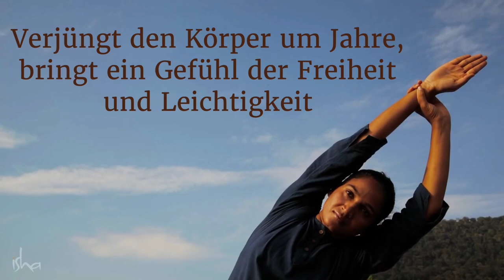Angamardana - Die ultimative Fitness-Session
Angamardana ist ein uralter yogischer Prozess für absolute Fitness. Verglichen mit anderen Fitness-Programmen ist Angamardana einzigartig, da es keinerlei Geräte erfordert - nur 2 x 2 m Platz. Es nutzt die Schwungkraft des Körpers, um alle Muskelgruppen zu trainieren und versorgt das System in nur 30 Minuten mit neuer Energie. Angamardana ist das ultimative Workout und wird ausschließlich als Teil von Isha Hatha Yoga-Programmen unterrichtet.

Hatha Yoga beruht auf einem tiefen Verständnis der Mechanik des Körpers und setzt Yoga-Stellungen oder Yogasanas ein, um dem System zu ermöglichen, höhere Energiedimensionen aufrecht zu erhalten. In der Isha Hatha Yoga School wird Hatha Yoga nicht als Körperübung unterrichtet, sondern in seiner vollen Tiefe und Dimension, sodass es einer Person ermöglicht, in ihr ultimatives Potential zu erblühen. Die Schule bietet eine umfassende Serie von Yogasanas an, bei denen es sich um äußerst subtile Prozesse handelt, die die Energie im System verändern und körperliche und mentale Ungleichgewichte ausgleichen.

Die Isha Hatha Yoga School lehrt klassisches Hatha Yoga in seiner ganzen Tiefe und Dimension. Es ist Sadhgurus Vision, diese uralte Wissenschaft in ihrer vollen Reinheit wiederzubeleben und sie jedermann zugänglich zu machen. Die Schule führt sowohl Lehrerausbildungen als auch Hatha Yoga-Kurse durch, die viele einzigartige Prozesse umfassen, die heutzutage in keiner anderen Yogaschule zu finden sind.

Finde einen kostenlosen Yoga Workshop in deiner Nähe